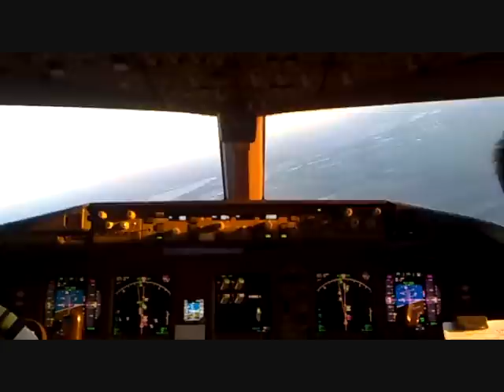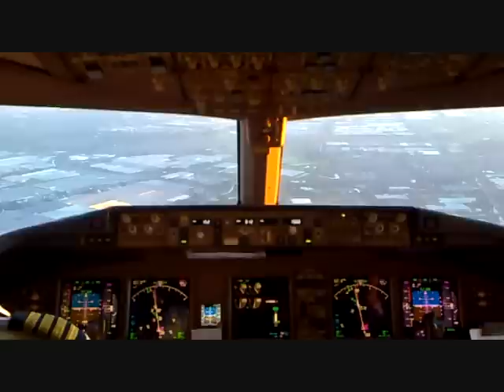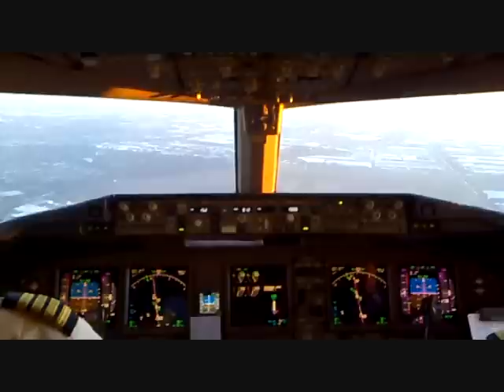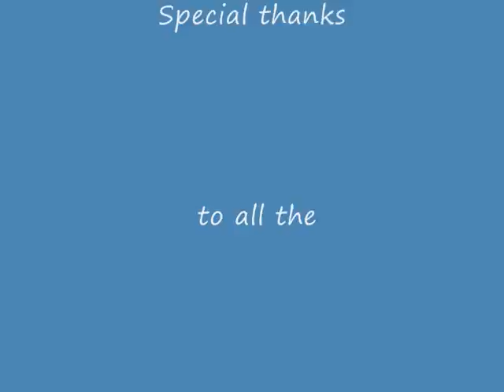KLM Boeing 777 Cockpit landing @ Schiphol AMS Airport (36R)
KL554 landing at schiphol  2010

Aalsmeerderbaan (36R)

PH-BQB